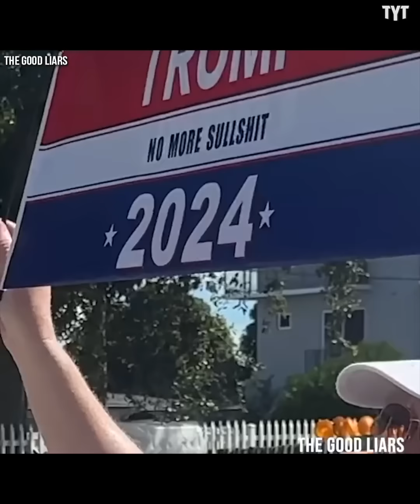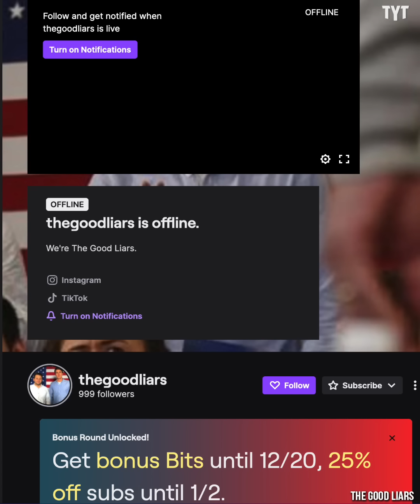Comedian Left Speechless by MAGA Man's Utter Insanity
The Good Liars are at it again showing just how detached from reality Trump supporters really are. Rick Strom breaks it down.

Rick Strom